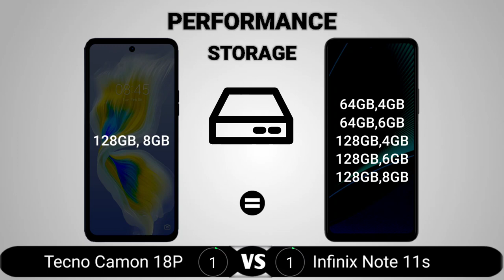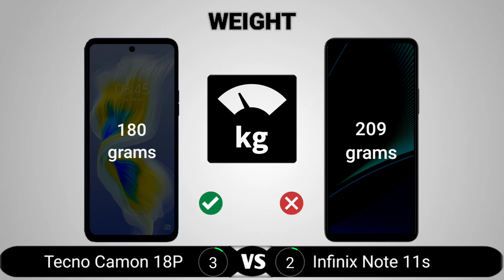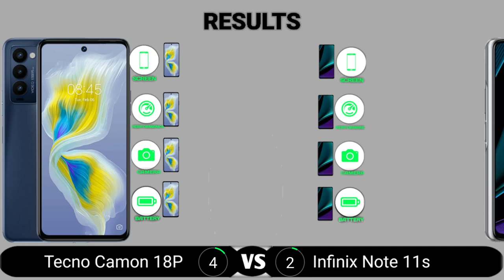Tecno Camon 18P vs Infinix Note 11s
Tecno Camon 18P vs Infinix Note 11s comparison. In this video, we compared the Tecno Camon 18P and the Infinix Note 11s. The areas we covered in the comparison video include the display, performance, camera, battery, body, features, and price. At the end of the video, we crowned one device the king which means it is the better one to buy.